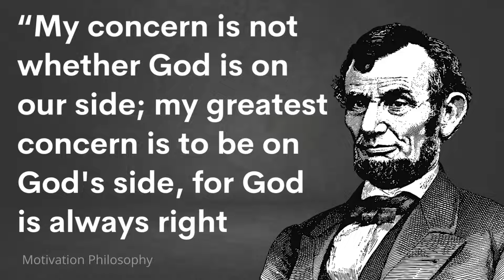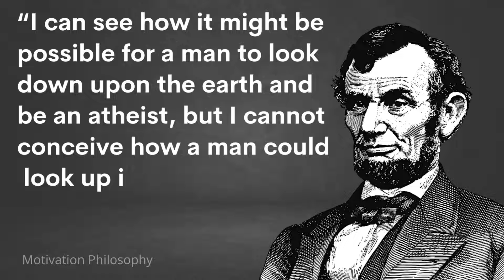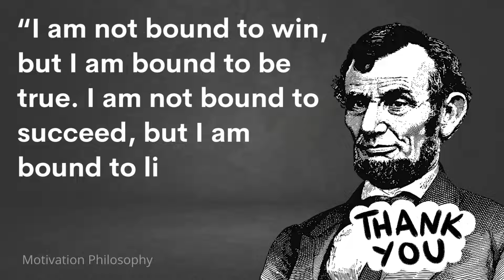Abraham Lincoln – 21 Quotes that are Really Worth Listening To-Motiversity11#A1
"The best thing about the future is that it comes one day at a time." - Abraham Lincoln

"You can fool all the people some of the time, and some of the people all the time, but you cannot fool all the people all the time." - Abraham Lincoln

"Do I not destroy my enemies when I make them my friends?" - Abraham Lincoln
your querries
greatest quotes,
quotes abraham lincoln,
deep quotes,
powerful quotes,
quotes that are really worth listening to,
quotes channel,